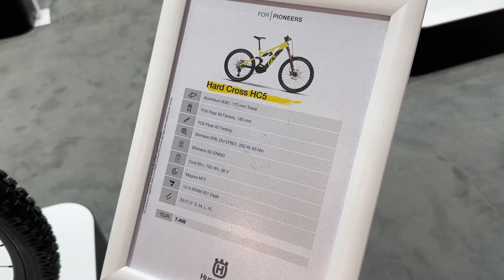Impossible to Ignore ! 2024 Husqvarna Hard Cross HC5